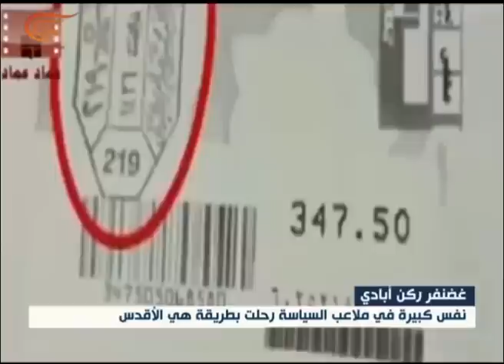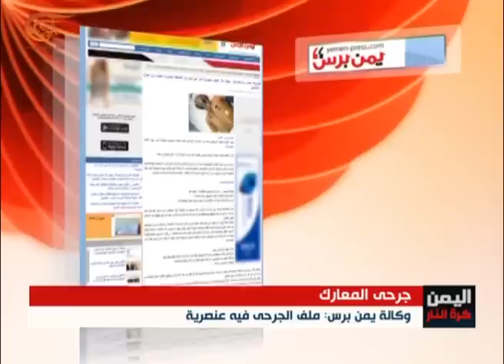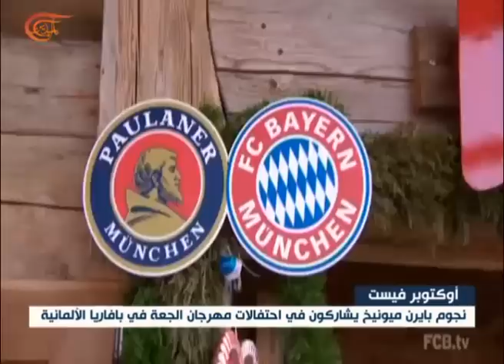نشرة الأخبار | الظهيرة | 2015-10-01